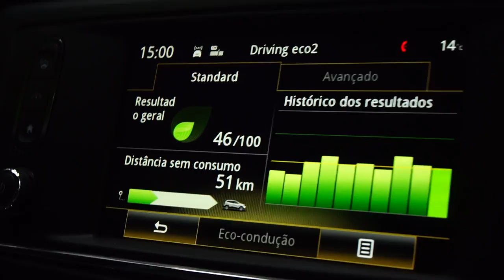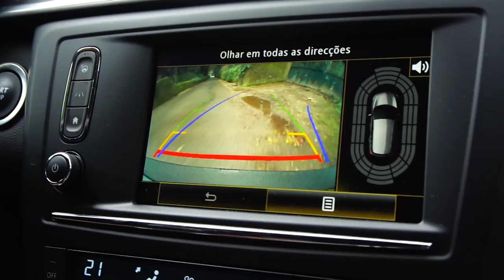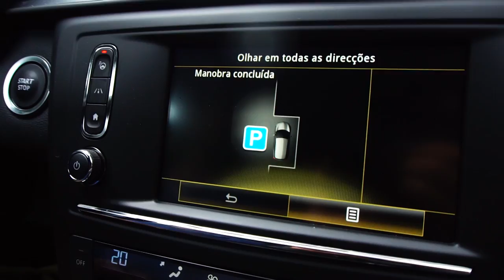RENAULT KADJAR 2017 - O primo do Nissan Qashqai! [Review Portugal]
Renault Kadjar 2017 finalmente em Portugal com o motor diesel 1.5 de 110 cv.

Partilha a plataforma com o Nissan Qashqai e só chega agora a Portugal pois finalmente é classe 1 nas portagens.